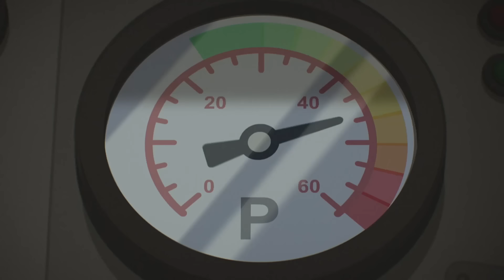Diploma Falso | El Increíble Mundo de Gumball en Español Latino | Cartoon Network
Disfruta de este contenido en MAX.